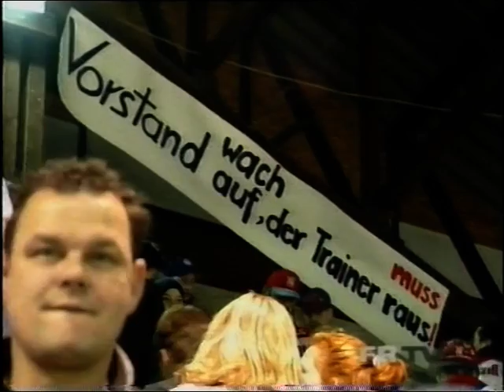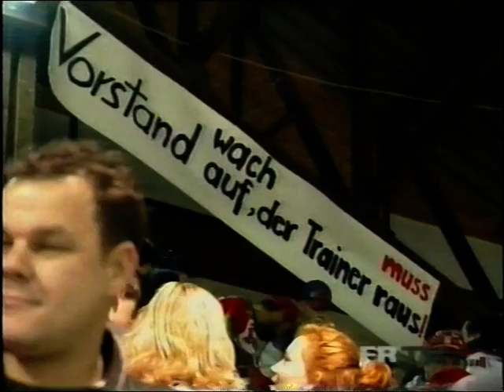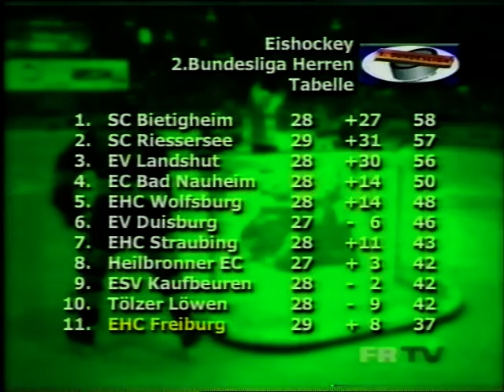Wölfe Freiburg - Staubing / Saison 2002/03